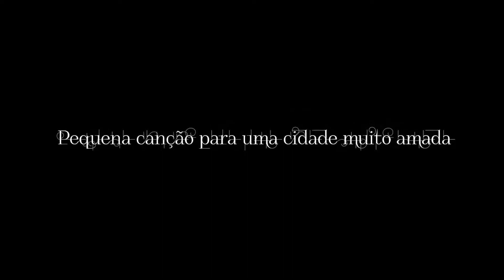Pequena canção para uma cidade muito amada | Poemas Porto Alegre 250 Anos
Criada em homenagem à cidade de Porto Alegre e os seus 250 anos, esta série será composta por 10 poemas, todos de autoria de Luiz Coronel.

Neste segundo episódio, o poema "Pequena canção para uma cidade muito amada" é interpretado por Zé Victor Castiel, Fera Carvalho Leite e Luiz Coronel.

Poemas: Luiz Coronel
Elenco: Zé Victor Castiel (@zevictorcastiel), Fera Carvalho Leite (@feracarvalholeite) e Luiz Coronel (@luizmcoronel)
Assessoria especial: Pedro Manoel Osório
Produção: Cubo Filmes